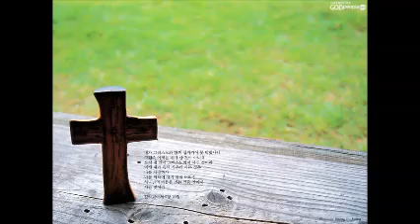토브 에클레시아 (창세기 81. 엉긴 젖(창세기18:6~8))tob ekklesia복음전도자